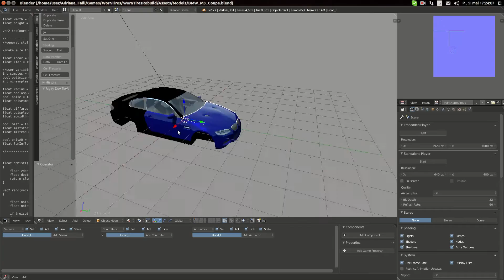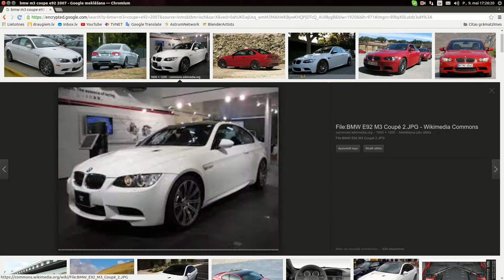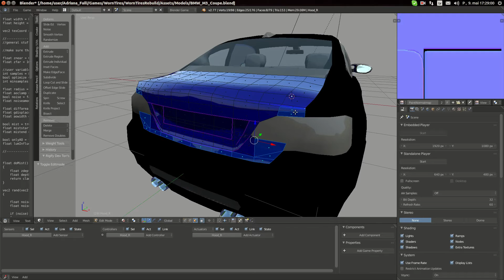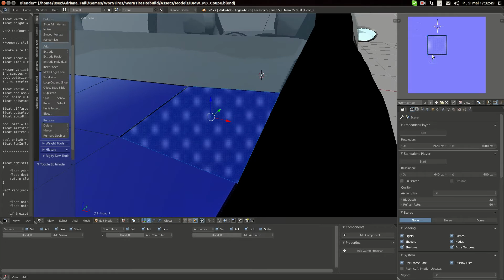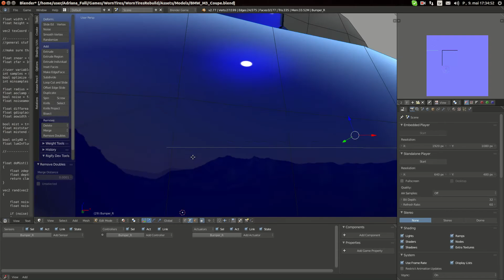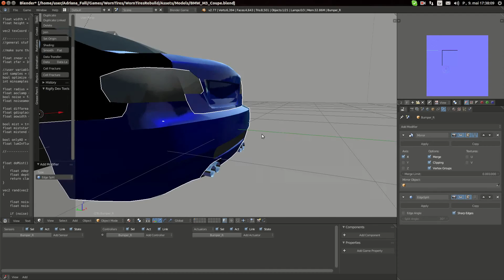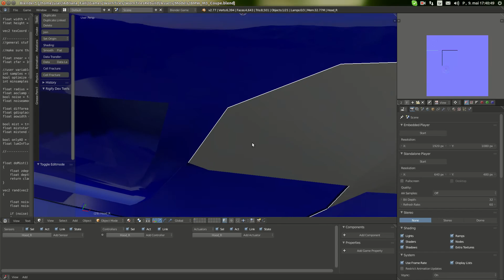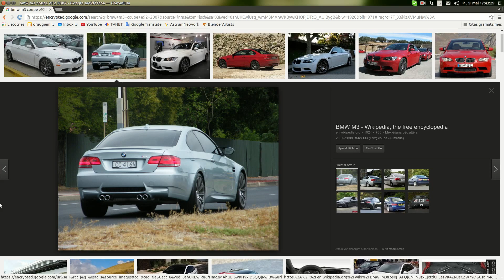Tutorial - Model BMW M3 Coupe E92 in Blender | Part 27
And here is a bit more of UV unwrapping.